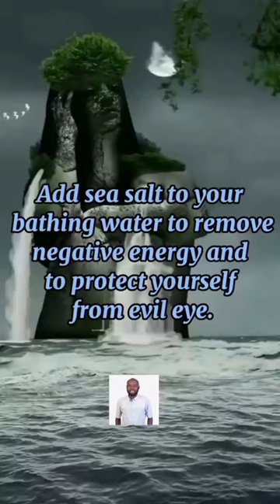spiritual use of sea salt and water